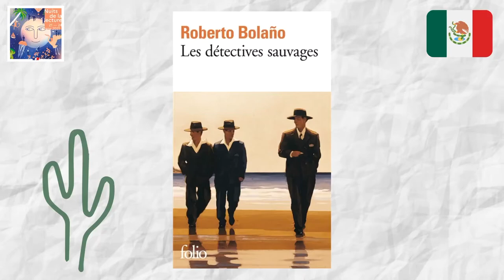Les Détectives sauvages, Roberto Bolano, Folio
Relire le monde : Lettres d'Amérique du Sud
Partez à la découverte du monde !

Pour célébrer la Nuit de la lecture, les bibliothécaires de la Bibliothèque Cavanna de Nogent-sur-Marne vous font voyager à travers les livres qu'ils vous présentent en vidéos.